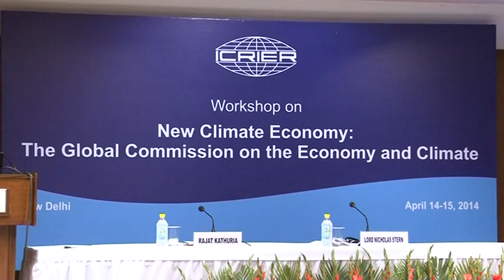New Climate Economy: Part 1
Workshop on New Climate Economy: The Global Commission on the Economy and Climate

Venue: Jacaranda Hall, India Habitat Centre, New Delhi

Programme

Day 1: April 14, 2014 (Monday)

09:45 - 10:00 am Registration
10:00 - 11:00 am Inaugural Session

Welcome Remarks by Dr. Rajat Kathuria, Director and Chief Executive, ICRIER, New Delhi

Keynote Address by Lord Nicholas Stern, President of the British Academy, Chair of the Asia Academy in the London School of Economics (LSE), Chair of the Grantham Research Institute on Climate and the Environment, LSE, Head of the India Observatory, LSE

11:00 - 11:30 am Tea/Coffee

11:30 - 1:00 pm Session 1: Macro Models for Climate Change

Chair: Prof. B. N. Goldar, Professor, The Institute of Economic Growth, New Delhi

Presentation by:
Dr. Purnamita Dasgupta, Ford Foundation Chair in Environmental and Resource Economics & Acting Head, Environment Economics Unit, The Institute of Economic Growth, New Delhi  (30 minutes)

Comments by:
Lord Nicholas Stern, President of the British Academy, Chair of the Asia Academy in the London School of Economics (LSE), Chair of the Grantham Research Institute on Climate and the Environment, LSE, Head of the India Observatory, LSE (15 minutes)
Dr. Sanjib Pohit, Senior Principal Scientist, CSIR-National Institute of Science Technology and Development Studies, New Delhi (15 minutes)
Dr. Vaibhav Chaturvedi, Research Fellow at Council on Energy, Environment and Water,
New Delhi (15 minutes)
Q & A (10 minutes)

1:00 - 2:00 pm Lunch

2:00 - 3:30 pm Session 2: Critical Evaluation of 12th Plan from Climatic point of view

Chair: Dr. Ajay Mathur, Director General, Bureau of Energy Efficiency, New Delhi

Presentation by:
Dr. Jyoti Parikh, Executive Director, Integrated Research and Action for Development (IRADe), New Delhi (30 Minutes)

Comments by:
Mr. Nicholas Bianco, Senior Associate, World Resources Institute (30 minutes)
Q & A (30 minutes)

3:30 - 4:00 pm Tea/Coffee

4:00 - 5:30 pm Session 3: Energy Demand Management: Green Growth Strategies for India

Chair: Prof. Ramprasad Sengupta, Distinguished Fellow, India Development Foundation (IDF), Gurgaon & Honorary Visiting Professor at the National Institute of Public Finance and Policy (NIPFP), New Delhi (Formerly Professor of Economics holding the Sukhamoy Chakravarty Chair Professor of Planning and Development at the JNU, New Delhi

Presentation by:
Dr. Anant Sudarshan, Giorgio Ruffolo Post-doctoral Fellow in the Sustainability Science Program at Harvard's Kennedy School of Government (30 minutes)

Comments by:
Dr. Siddarthan Balasubramania, Country Head-India at the Global Green Growth Institute (GGGI) (15 minutes)
Prof. Thomas C. Heller, Executive Director, Climate Policy Initiative (15 minutes)
Q & A (25 minutes)

Day 2: April 15, 2014 (Tuesday)

9:30 - 11:00 am Session 4: Low Carbon Strategies for India in Agriculture and Forestry

Chair: Prof. Ashok Gulati, Chair Professor Agriculture, ICRIER, New Delhi

Presentation by:
Prof. Anwarul Hoda, Chair Professor of Trade Policy and WTO Research Programme, ICRIER, New Delhi (30 Minutes)

Comments by:
Dr. Bharat R. Sharma, Principal Researcher (Water Resources) & Coordinator IWMI India Program, New Delhi (15 minutes)
Dr. Chris Delgado, Sr. Fellow, World Resources Institute, Washington (15 minutes)

11:00 - 11:30 pm Tea/Coffee

11:30 - 01:00 pm Session 5: Strategic Framework for Cities - Linking Economic Performance and Climate Performance

Chair: Dr. Om Prakash Mathur, IDFC Chair in Urban Economics and Finance at National Institute of Public Finance and Policy (NIPFP), New Delhi

Presentation by:
Prof. Meenu Tewari, HUDCO Chair Visiting Professor, ICRIER, New Delhi (30 Minutes)

Comments by:
Mr. G. K. Bhat, Managing Director, TARU Leading Edge Private Limited (15 minutes)
Dr. Nitin Pandit, Managing Director, WRI India, Mumbai (15 minutes)

01:00 - 1:40 pm Overview of the NCE's Work and vote of thanks by Mr. Ian de Cruz, Research Director, Global Commission on the Economy and Climate, The New Climate Economy and Dr. Rajat Kathuria, Director and Chief Executive, ICRIER, New Delhi